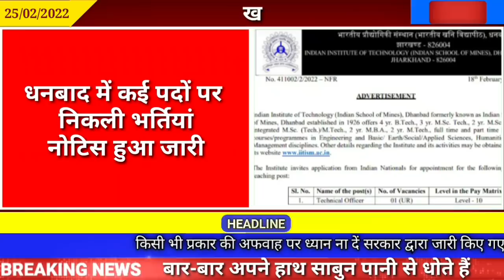संध्या 02 मार्च 2022 झारखण्ड की ताजा खबर l Today Jharkhand News l Jharkhand Breaking News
आज 25 फरवरी 2022 की झारखण्ड ताजा खबर l Today Jharkhand News l Jharkhand Breaking News